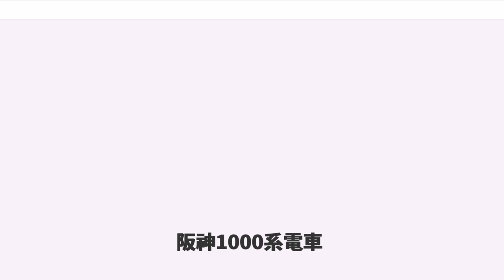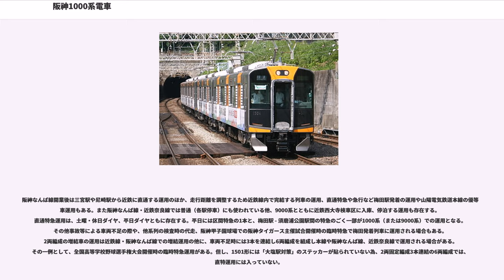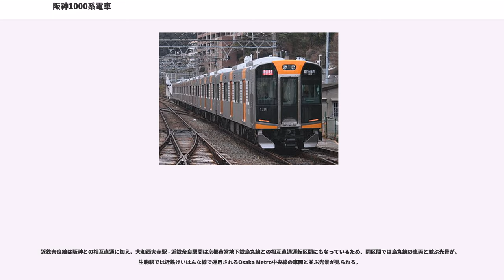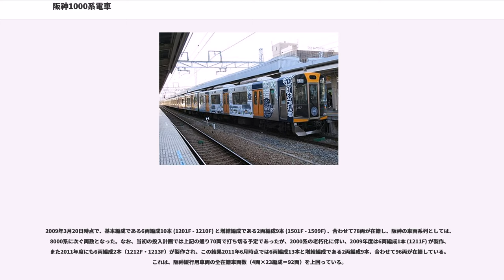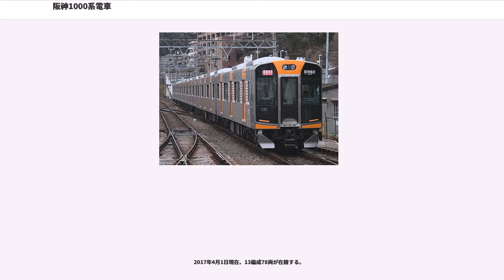阪神1000系電車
阪神1000系電車（はんしん1000けいでんしゃ）は、阪神電気鉄道が所有する優等列車用の通勤形電車。

2009年3月20日に開始した阪神なんば線の西九条駅 - 大阪難波駅間の延伸に伴う阪神電気鉄道と近畿日本鉄道との相互直通運転に先駆けて、近鉄線内への乗り入れにも対応した急行系車両として2006年から製造が開始され、2007年10月5日より営業運転を開始した。

製造メーカーは近畿車輛で、「ジェットシルバー」の愛称で知られる5201形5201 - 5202や阪神・淡路大震災の復興期に登場した9000系に次ぐ、阪神としては3形式目となるステンレス製の車両である。

「赤胴車」と呼ばれる急行系車両であるが、阪神なんば線・近鉄難波線・奈良線では普通（各駅停車）としても運用されている。

本項では解説の便宜上、6両編成については梅田・近鉄奈良方先頭車の車両番号 + F（Formation = 編成の略）を編成名として記述（例：1201以下6両編成 = 1201F）し、2両編成については制御電動車 (Mc) の車両番号 + Fを編成名として記述（例 : 1501以下2両編成 = 1501F）とする。ただし近鉄が制定している電算記号（各社の編成番号に相当）では6連は「HS (51-63) 」、2連は「HT (01-09) 」としている。

本系列は、先に登場した9000系および9300系をベースとしながらも、「ヨソイキ・モード」と名付けたデザインテーマのもと、阪神なんば線や近鉄奈良線といった新たな沿線において阪神の顔となる車両として、または「ちょっと乗ってみたくなる車両」として親しまれることを願って、従来車のイメージを受け継ぎつつ、車内・外のデザインを一新して登場した。

阪神なんば線の開業にあたって、近鉄奈良線への乗り入れダイヤの検討も進められ、阪神からの乗り入れ車両は「赤胴車」と呼ばれる急行系車両で対応することとなった。乗り入れ対応車は一部を9000系の改造で対応する以外は新型車両を投入することとなったが、この車両では従来の阪神 - 神戸高速鉄道東西線 - 山陽電気鉄道本線直通仕様に加えて新造時から近鉄への乗り入れも考慮して製造されることとなった。折しも2005年に阪神本線の開業100周年を迎えたことから、次世代型の標準車両として、従来の伝統と新機軸を調和させて3社相互直通に対応した新型車両として、本系列が設計・製造されることとなった。

本系列が9300系の後継系列でありながら、「10000系」ではなく「1000系」（4桁番号の最小値に戻った）になったのは、「開業100周年を超えて次の新たな100周年への再スタートを込めている」ためと発表されている。また、2009年3月時点では全車が近畿車輛で製造されているが、阪神にとって同社への発注は田中車輛時代の1936年に発注された1141形以来70年ぶりである。しかし、8000系「タイプIV」の製造時に、近畿車輛のスタッフが阪神の車両部や阪神傍系の武庫川車両工業のスタッフとともに設計に参画したことがあったことから、決して縁が浅かった訳ではない。なお、本系列の1両あたり平均製造単価は1億3,000万円で、2006年の製造開始から2年数か月で78両が納入された。投資額は単純に計算して100億を超え、旧型車の代替分や運用増が含まれるとしても、阪神なんば線開業後は従来所有の317両を大きく上回る370両前後の車両を所有することになることから、阪神は本系列に大きな投資をしたことになる。

設計最高速度は120km/h（当面は110km/h）、営業最高速度は阪神本線では106km/h、近鉄奈良線では105km/h、山陽電気鉄道本線では110km/h、起動加速度は3.0km/h/s、減速度は常用最大で4.0km/h/sである。

以降、この項では内・外装や電装品などの分野ごとに記述する。

編成は、直通特急から準急（2017年現在は、阪神なんば線のみ設定）・区間準急・普通（阪神なんば線）までの基本運用に充当される6両編成と阪神なんば線開業後は増結運用を中心に充当される2両編成の2種類から構成され、6両編成は大阪方面から1201形 (Tc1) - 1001形 (M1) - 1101形 (M2) + 1301形 (T) - 1051形 (M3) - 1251形 (Tc2) と、従来の3両ユニットを2組組み合わせて6両編成を組成するという構成に変更はないが、後...